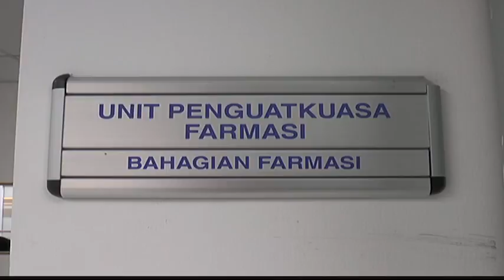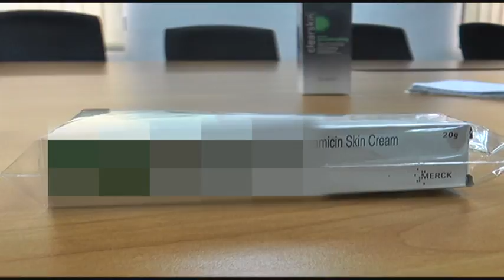Kosmetik Bahaya Diseludup Dari Thailand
Terpedaya dengan testimoni kulit boleh cerah dalam masa tiga hari sahaja.

Ramai pengguna sanggup mengambil risiko membeli produk kosmetik dan ubat-ubatan yang tidak berdaftar dari negara jiran, Thailand yang boleh mendatangkan kemudaratan.

Malah ada peniaga yang rakus mengaut keuntungan, sanggup membungkus dan menjenamakan semula produk dari negara itu untuk dijual di pasaran tempatan.